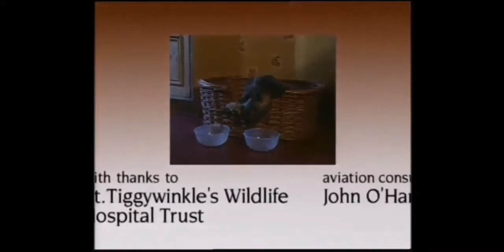17 February 2020